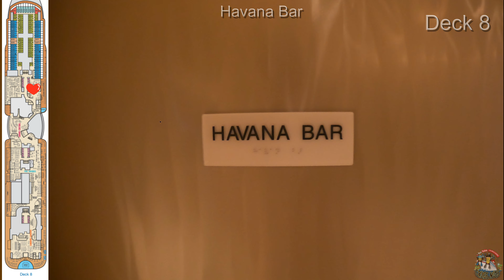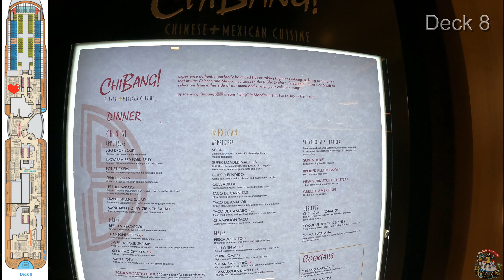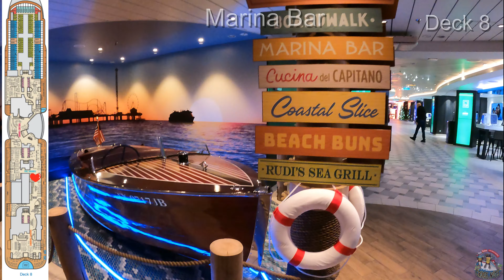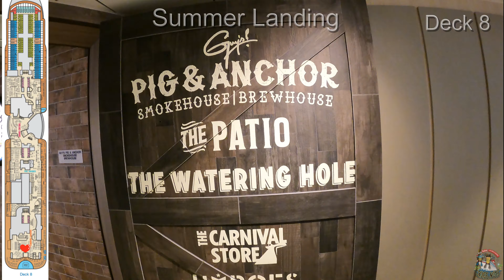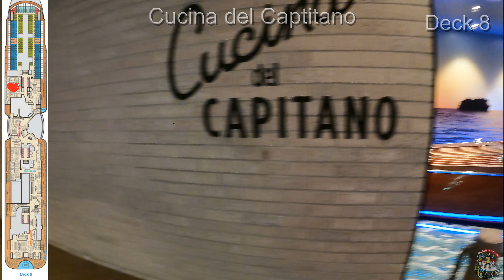Carnival Jubilee Inaugural Sailing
Carnival Jubilee Inaugural Sailing Deck 8 Tour Video